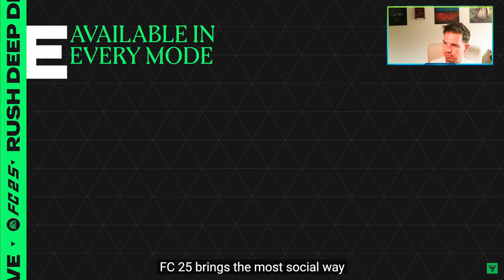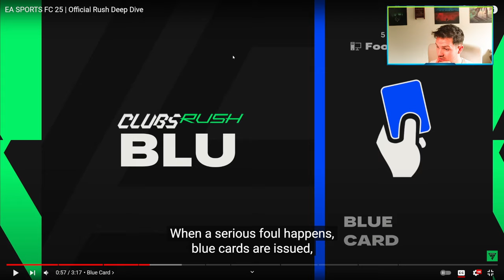EAFC25 | 5 A SIDE RUSH MODE MY THOUGHTS